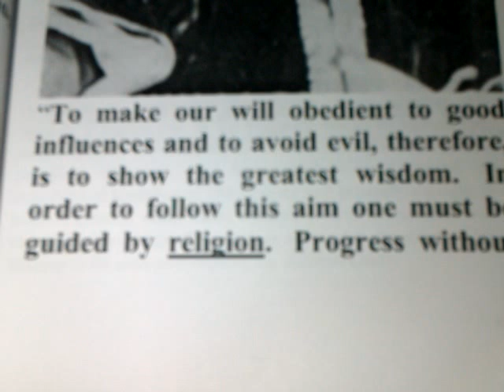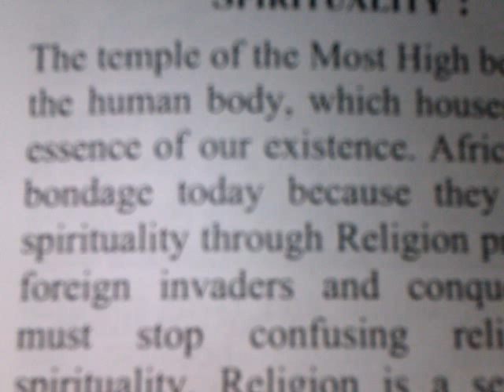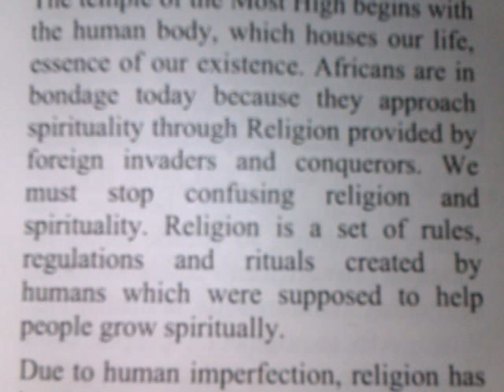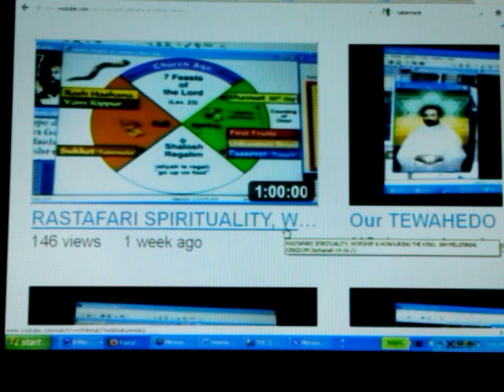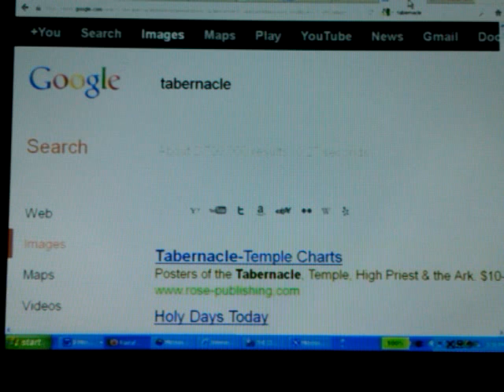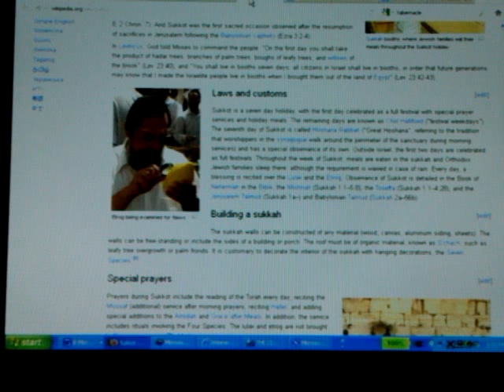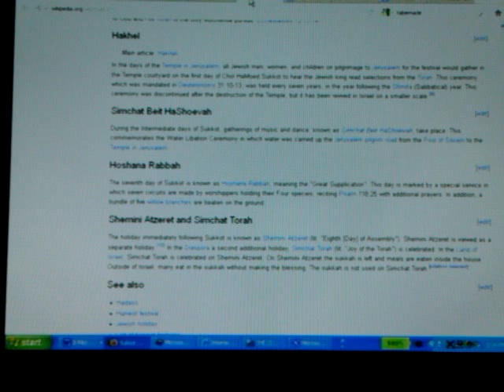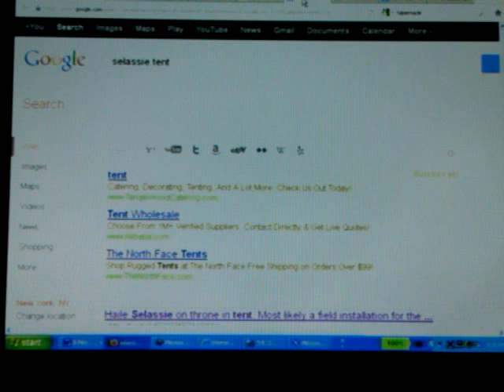HAILE SELASSIE I Gospel: Religion Vs Spirituality? Judah's King & Ethiopia's Tabernacle/Sukkot pt2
HAILE SELASSIE I On: Religion & Spirituality - Judah's King & Ethiopia's Tabernacle/Sukkot pt2

SUKKOT Tabernacles Preparation: Forward To AFRICA pt2

Jah RASTAFARI Holy Bible Glory "Jesus Christ" Yeshua Ha-Moshiyach Meta-physical Sukkot Booths Overstanding Glorified Body Tabernacles Put on True CHRIST-Body Light Law Living Torah Full Video "Rastafari Movement (Religion)" spirituality immortality Abba Keddus mortality "Haile Selassie I" Tent African Zion "Jesus (Deity)" Roots Spirit

Category:
Education